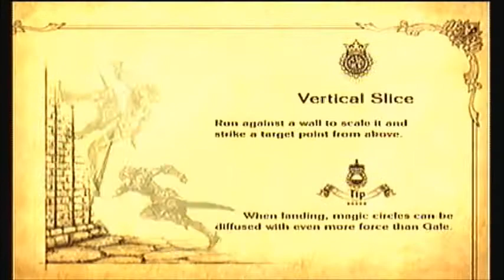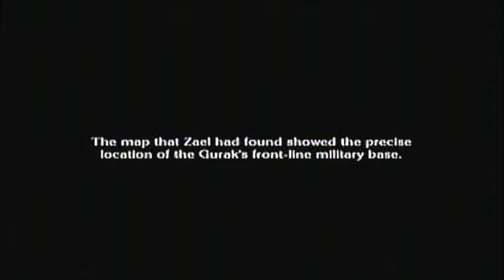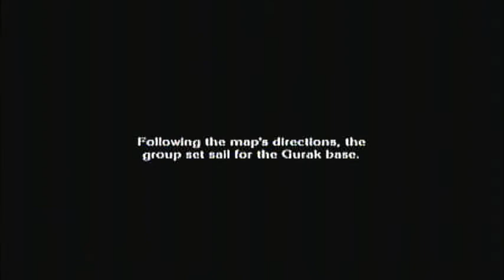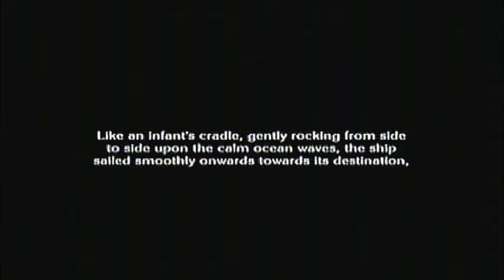The Last Story (Blind) Pt29- Yveltal Got Fat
Okay, it's not really Yveltal at all.  Also OGRES.